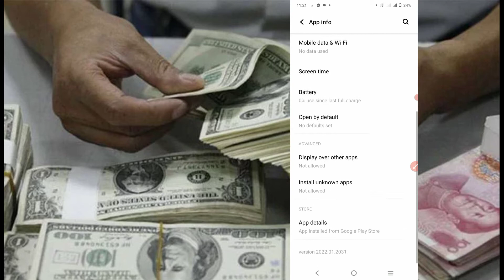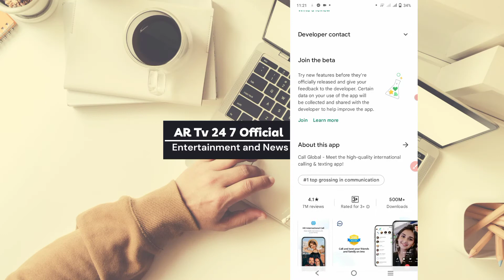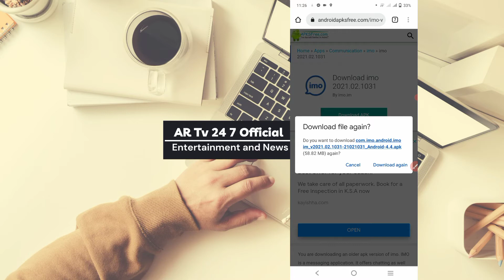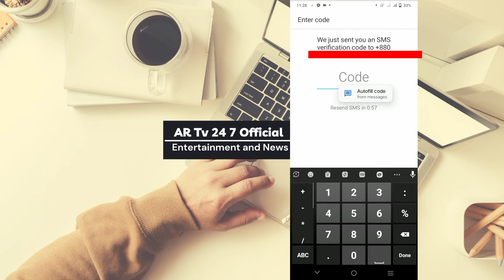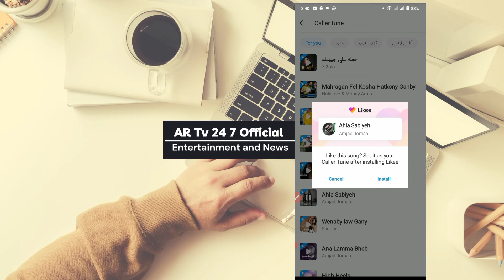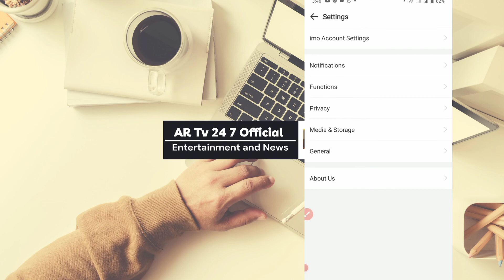ইমুতে ফ্রী গান সেট করুন # how to set free song in IMO # ইমুতে কিভাবে ফ্রী গান # AR Tv 24 7 official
Welcome to AR TV 24 7 Official Channel.

AR TV 24 7 Official is a 24/7 news based channel in Bangladesh.

" AR Tv 24 7 Official "
This channel broadcasts news and talk shows related to news and current affairs, business, sports, entertainment and much more.

AR TV 24 7 0fficial content is available on this YouTube channel with regular updates.